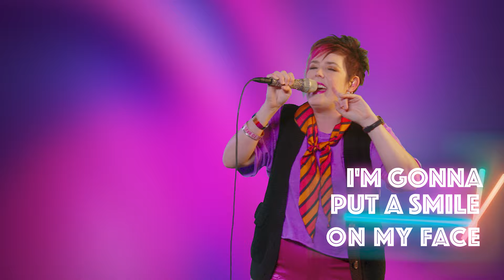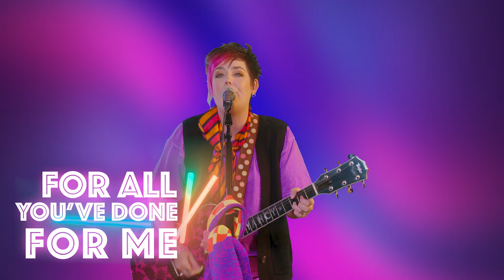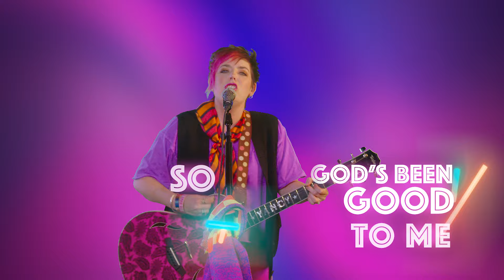iCampus Kids | Preschool | David Wrote a Song of Thanks | July 13, 2024